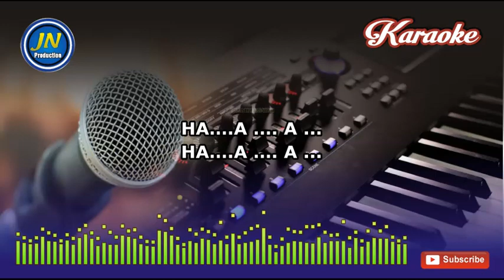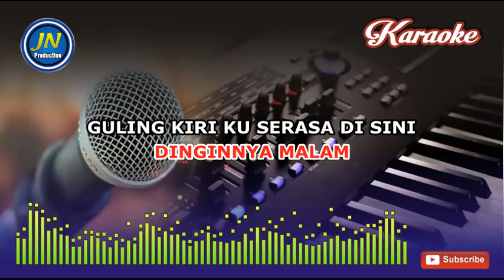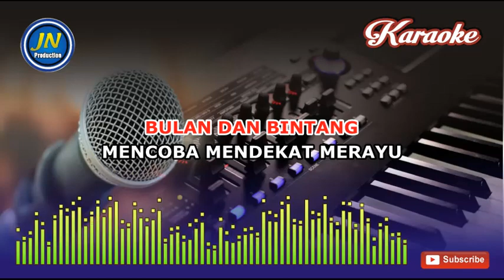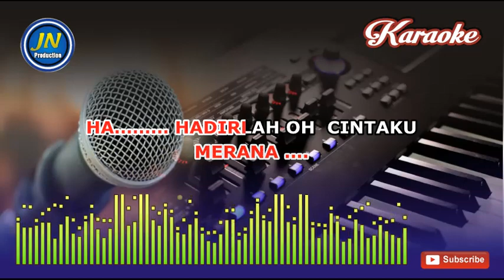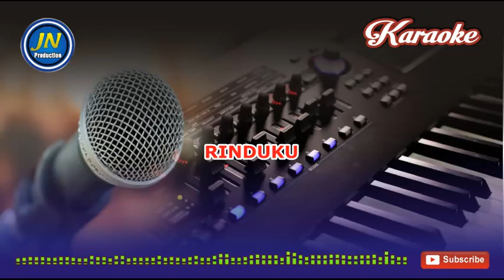Bukan Selembar Tissue_Karaoke Dangdut Keyboard_By. Selfi Yamma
lagu dangdut karaoke tanpa vocal Bukan Selembar Tissue
artis : Selfi Yamma

Lirk Lagu Bukan Selembar Tissue

Ha….a …. a ...
Ha….a …. a ...
Ha….a …. a ...

Yang  bukanlah
Selembar tissue
yang kubutuhkan
Untuk menghapus
Air mataku …

bukan pula selimut sutra
yang dapat menghangatkan
Dinginnya malam

Guling kiri ku serasa di sini
guling kanan ku semakin terbayang
sungguh  ku tak sanggup
jauh  jauh  jauh
Darimu

Aku menangis karena
tersiksa menahan rindu
rindu bercanda rindu bermanja
Denganmu

Bulan dan bintang
mencoba mendekat merayu
namun tak sanggup redakan
rindu yang teramat dalam
Padamu

Datanglah kekasihku
jangan kau biarkan diriku
Merana ….
Ha……… hadirlah oh  cintaku
kamulah pelepas
Rinduku

Yang bukanlah selembar tissue
yang bukanlah selimut sutra
Kamulah ….
Pelepas …..
Ho…ho… rinduku …..
Kamulah …..
Pelepas ….
Ho…ho…..
Rinduku